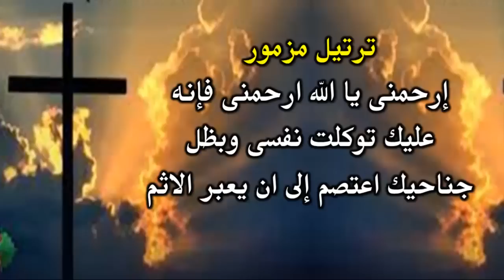ترتيل مزمور ارحمنى يا الله ارحمنى لانه عليك توكلت نفسى ارحمنا كعظيم رحمتك ولا تحاسبنا حسب اعمالنا